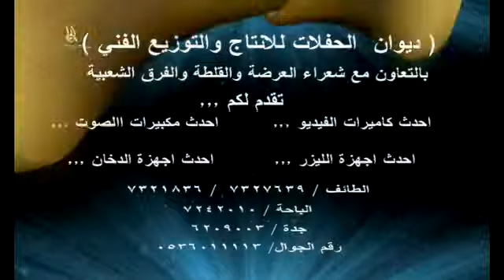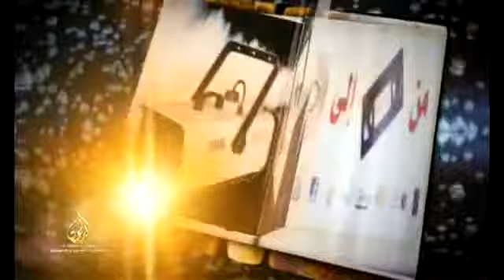حفل زفاف / الشاب حسن احمد علي العبدلي / قرية المظيلف الوطا 1435/8/21ه87-1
الشاعر
فاضل الزهراني
عبد اللطيف المتعاني